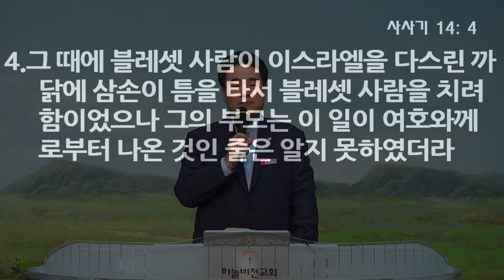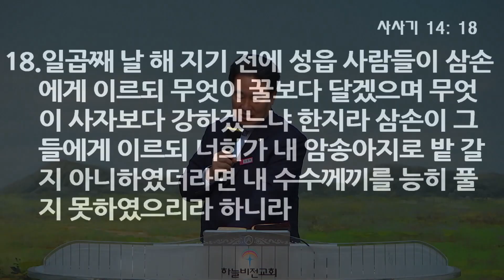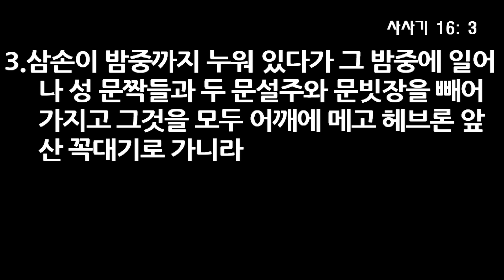삼손의 죽음 - 오영택 담임목사, 사사기 16장 15~22절, 18년 8월 12일 2부 설교